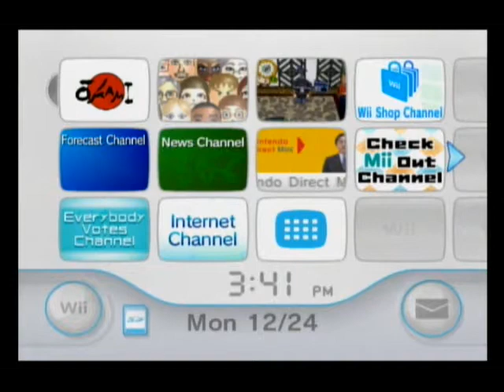Okami: Episode 1 - Retake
I finally revisit this game, but this time, I'm post-commentating.